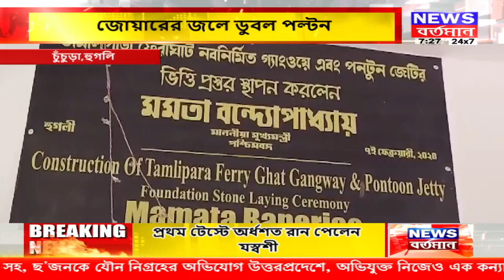HGL Srirampur News : জলবন্দি অবস্থায় দিন কাটছে এলাকাবাসীদের